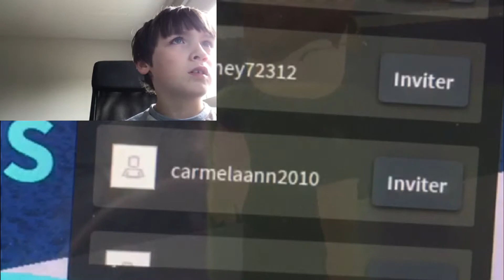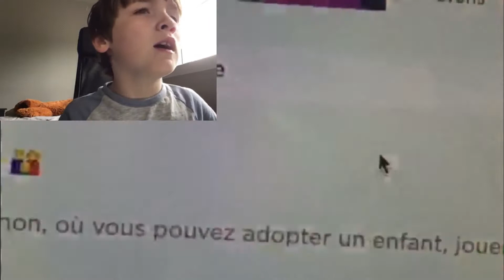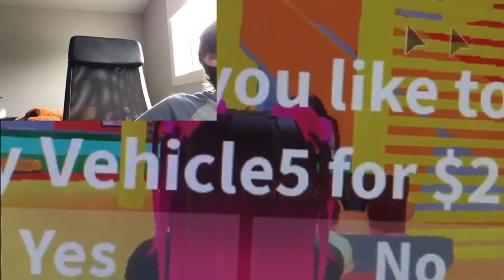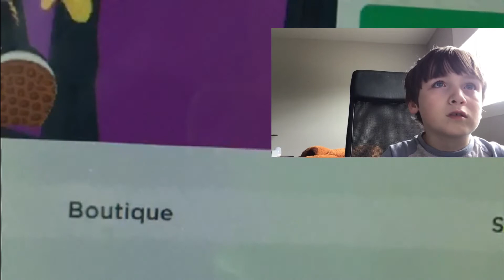JE JOUE À Adop mi simulateur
filmora9